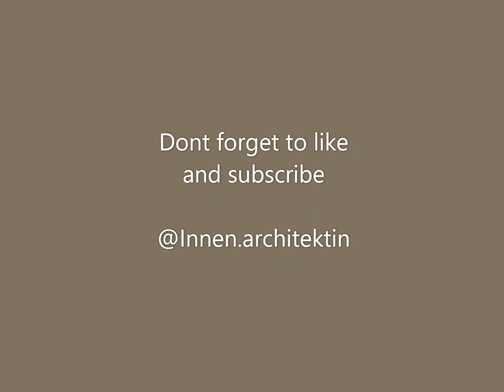DIY lamp before and after - ruffled lampshade makeover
DIY lamp makeover fabric ruffled lampshade with gold sprayed stand

easy and a cheap way to refresh your old lamp